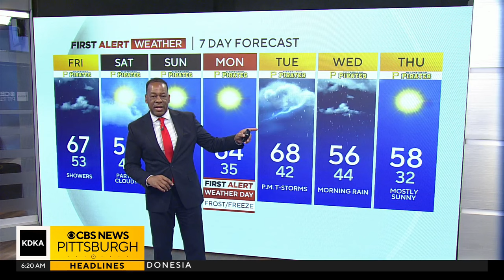KDKA-TV Morning Forecast (4/19)